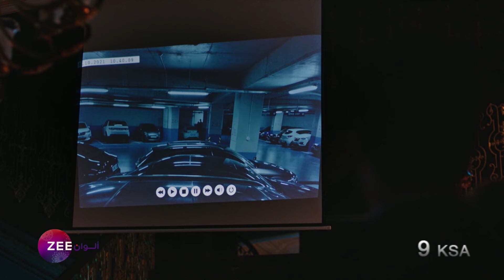اعلان مسلسل فتاة النافذة 2 - زي الوان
تابعوا مسلسل فتاة النافذة 2 من السبت إلى الخميس الساعة 21:00  بتوقيت السعودية على زي الوان